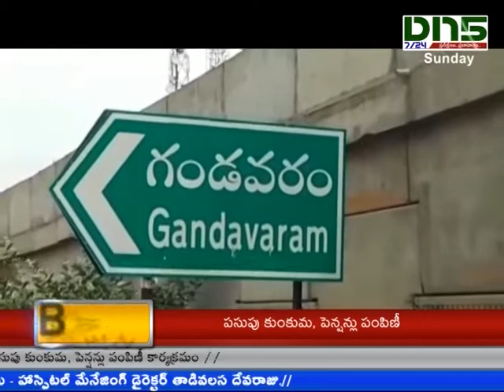మోడీకన్నా బాబే ఎక్కువగా మోసం చేశాడన్న వైఎస్ఆర్సిపి మాజీ ఎంపి మేకపాటి రాజమోహన్రెడ్డి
రాష్ట్రానికి మోడీ చేసిన ద్రోహం కంటే చంద్రబాబు చేసిన ద్రోహమే ఎక్కువని, రాబోయే ఎన్నికల్లో ప్రజలు వైఎస్ జగన్మోహన్ రెడ్డిని గెలిపించాలని వైఎస్ఆర్సిపి మాజీ ఎంపి మేకపాటి రాజమోహన్ రెడ్డి కోరారు. నెల్లూరు జిల్లా కొడవలూరు మండలం గండవరంలో జరిగిన నిన్ను నమ్మం బాబు కార్యక్రమంలో ఆయన మాట్లాడారు.